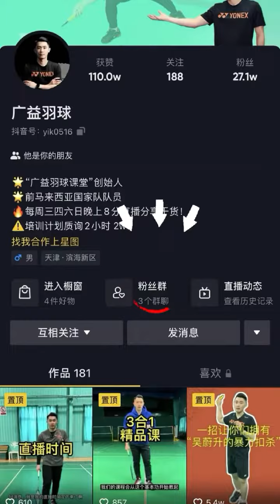一项考验你的短促发力，球感，反应，步伐的训练｜羽毛球教学